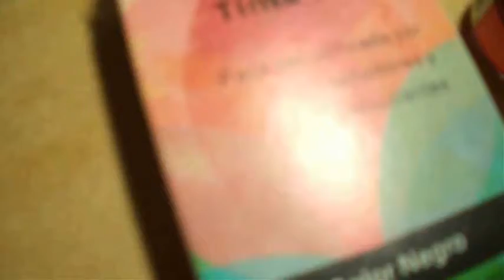MINI HAUL • ¡MATERIALES DE ARTE! | 31 Días de INKTOBER #00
¡Hola! Este es un pequeño HAUL muy especial de materiales nuevos que compré (y algunos viejos también) para el INKTOBER de este año. ¡Espero se unan ustedes también! ♡

MATERIALES:

•Tinta Speedball de colores
•Tinta china Rubinstein negra.
•Pinceles genéricos.
•Plumillas genéricas.